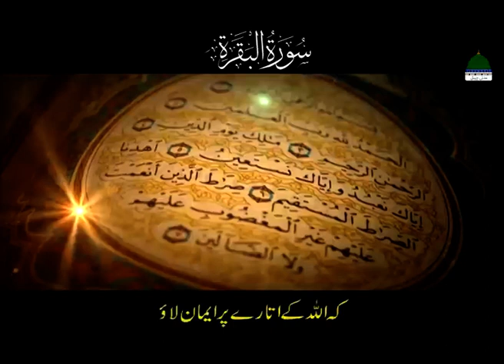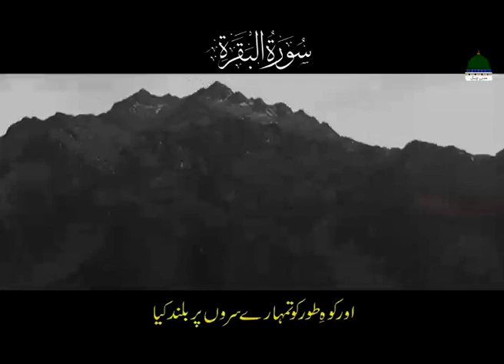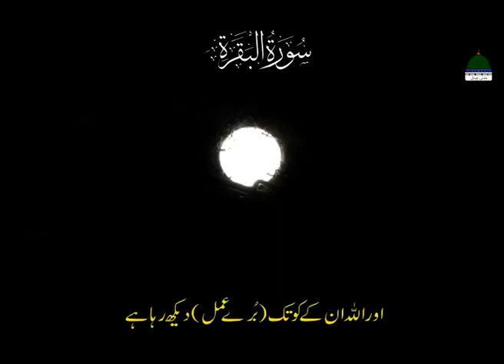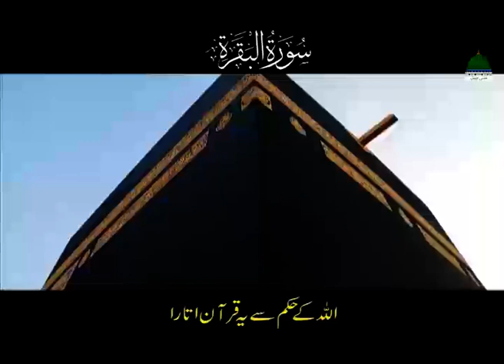Surah Baqara with Urdu Tarjama Para 01 Aayaat 91 to 97 | Tilawat Qari Atique | Al Quran